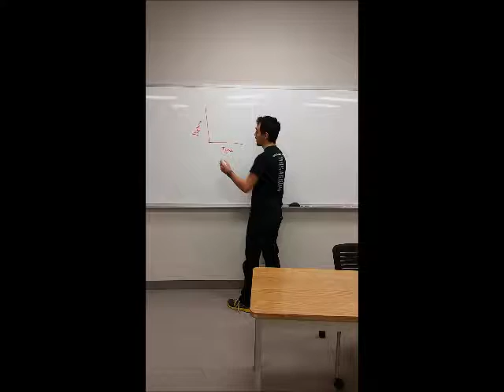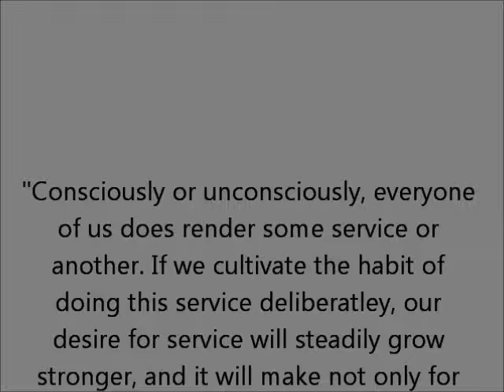Mint Condition, Vlog #1